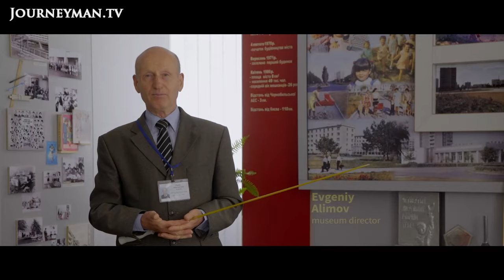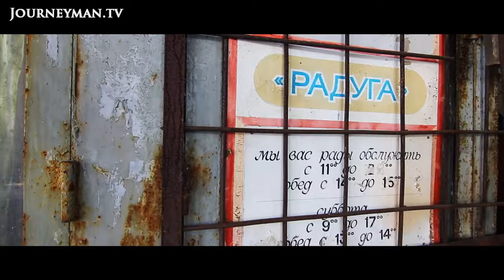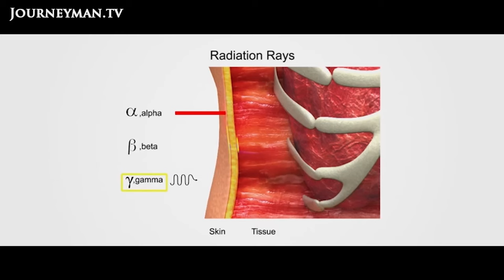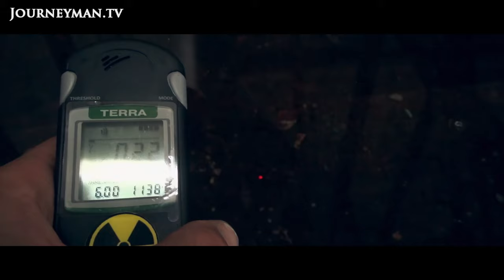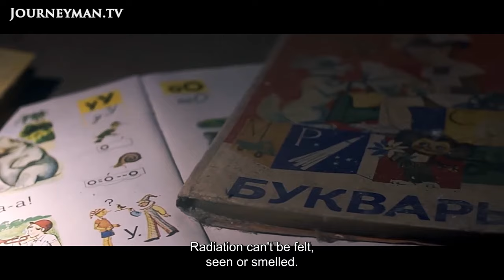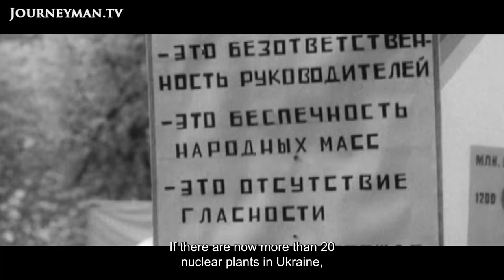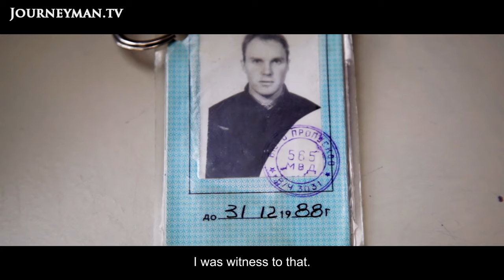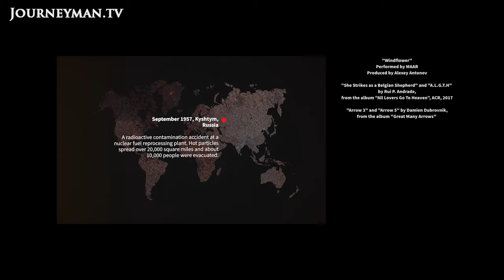Exploring The Ruins Of Nuclear Disaster | Stalking Chernobyl (2020) | Full Film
A fascinating profile of the underground culture of the Chernobyl Exclusion Zone. Three decades after the world's most infamous nuclear disaster, wildlife has begun to return in the absence of human settlements. Meanwhile, illegal hiking adventurers known as "stalkers," extreme sports aficionados, artists and tour companies have all begun to explore anew this ghostly, post-apocalyptic landscape.

Caipirinha Productions – Ref. 7895